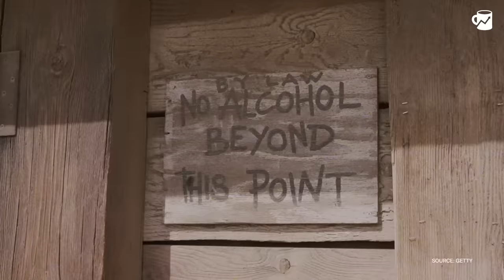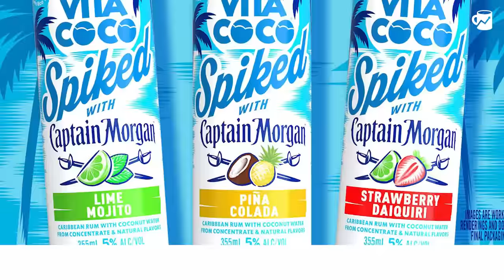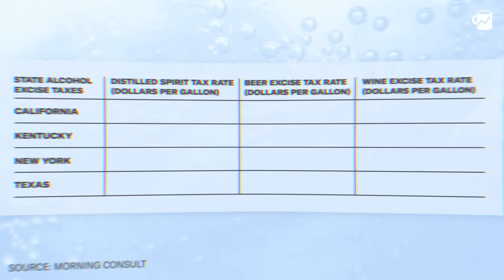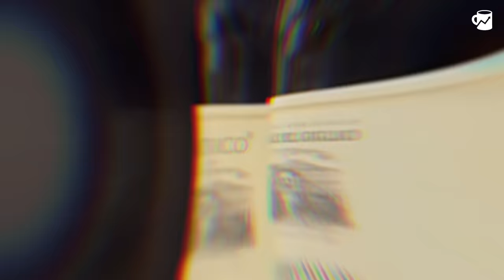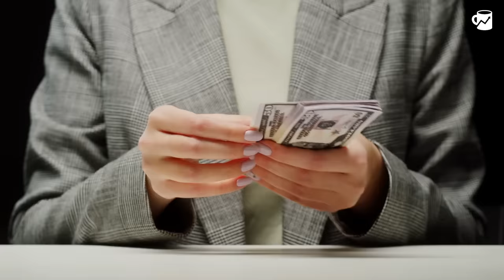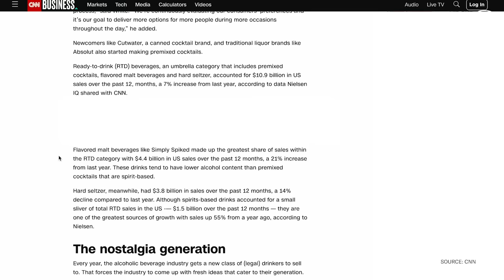Why Your Favorite Childhood Drink Is Suddenly Full Of Booze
The business of spiked drinks is BOOMING right now.  But only recently, are we seeing products like Coke & Jack Daniels and Hard Mountain Dew hitting the shelves. So why is Big Soda just now jumping on the spiked drinks train?